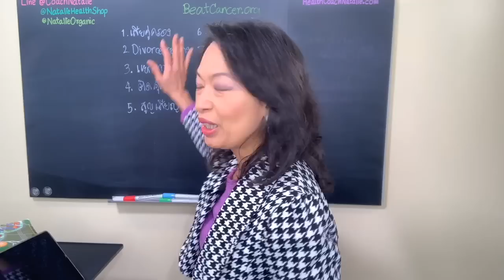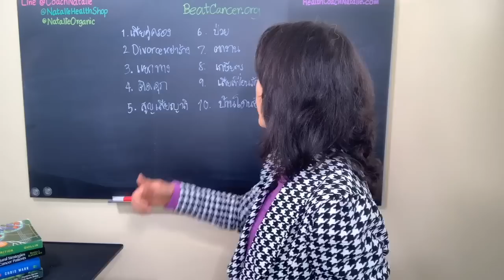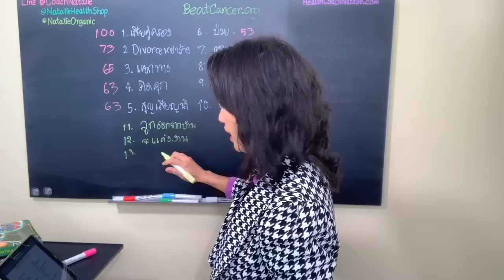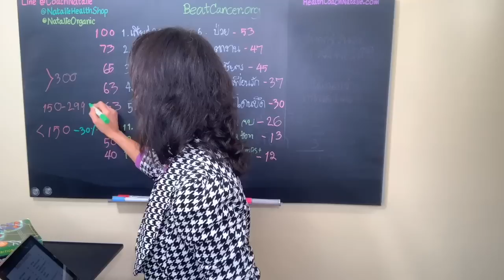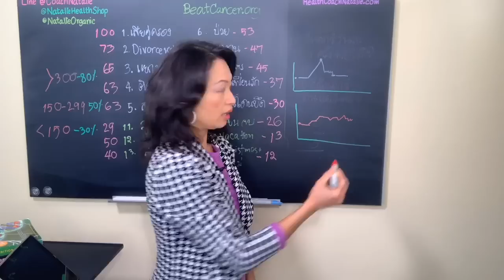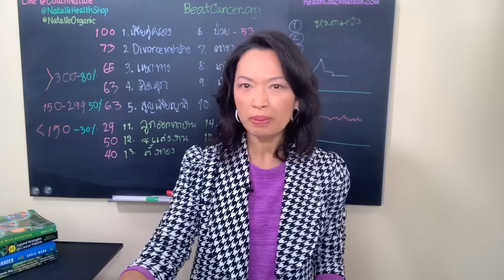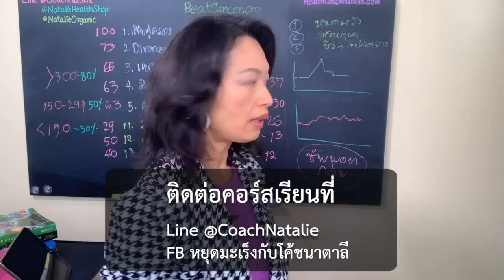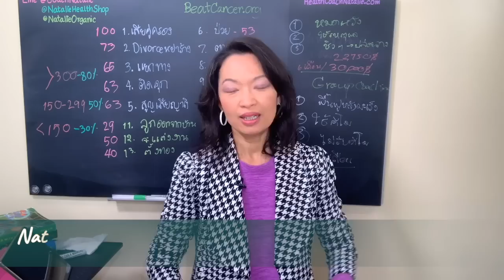Top10 ความเครียดที่มีผลต่อมะเs็งมากที่สุด มาให้คะแนนความเครียดกันหน่อย -FB LIVE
LIVE จาก Facebook
คุณมีความเครียดแบบไหนที่อาจเป็นสาเหตุทำให้คุณเป็นมะเs็งได้
มาให้คะแนนความเครียดของคุณจากคลิปนี้

ช่วยกันแชร์ให้เพื่อนๆ กดไลค์ และกด subscribe เพื่อรับข่าวสารที่ทำให้คุณมีสุขภาพดีด้วยนะคะ